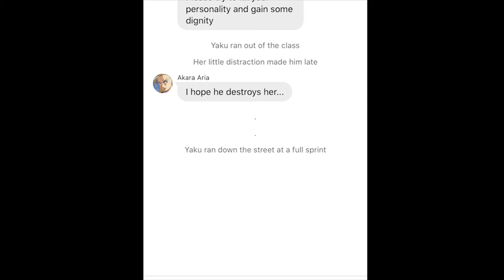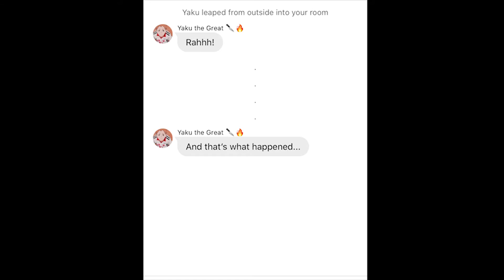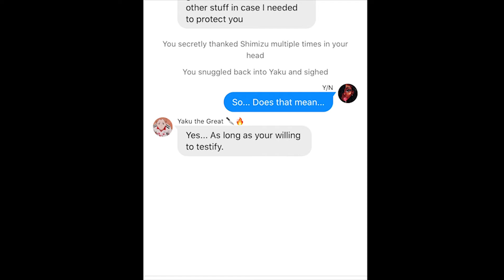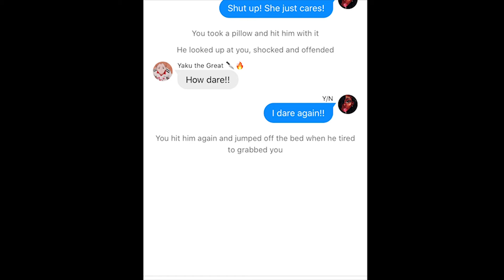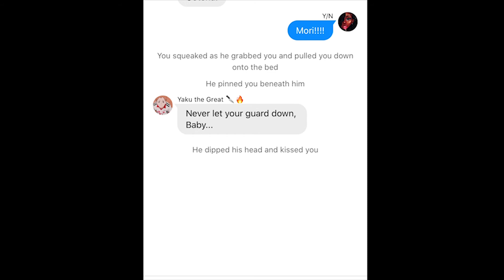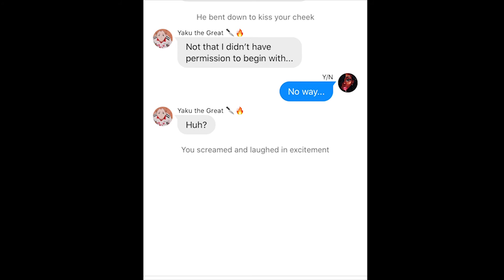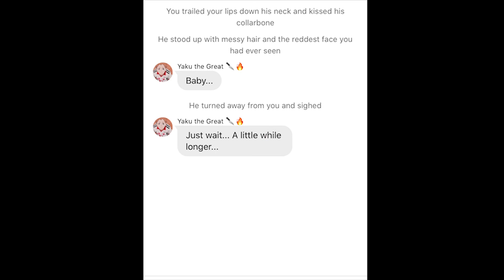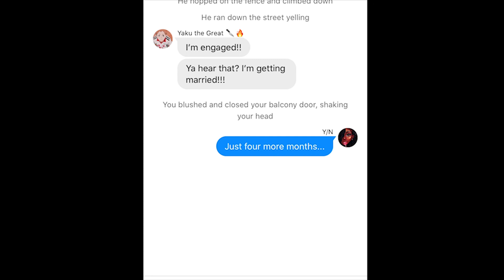Yaku x Y/N Chapter 11 Part 5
Haikyuu Yaku x Y/N Chapter 11 Part 5

Music: lofi hip hop radio - beats to relax/study to by Lofi Girl

Images: Haikyuu!! by Furudate Haruichi